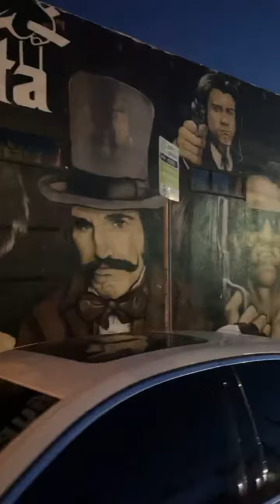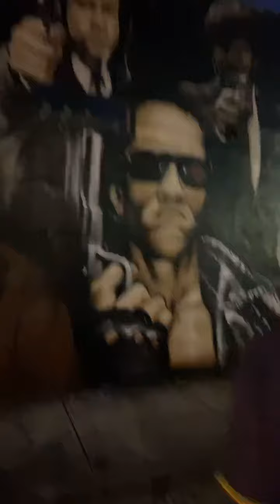Downtown Miami Graffiti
On the way to the world famous house of Mac